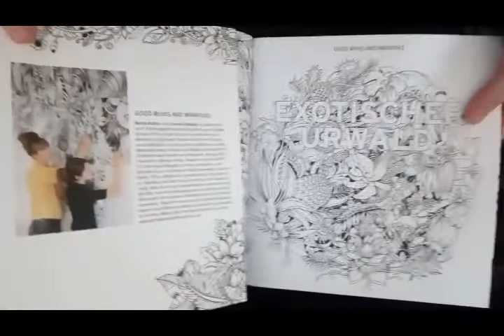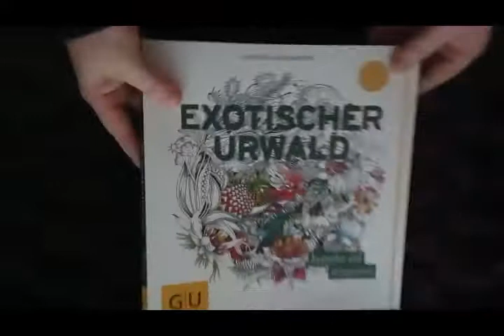Presentation "exotischer urwald - Ausmalen und entspannen"